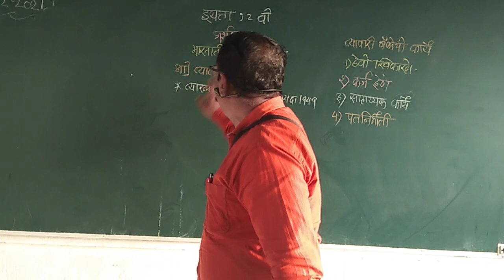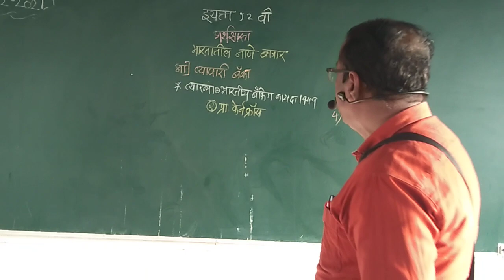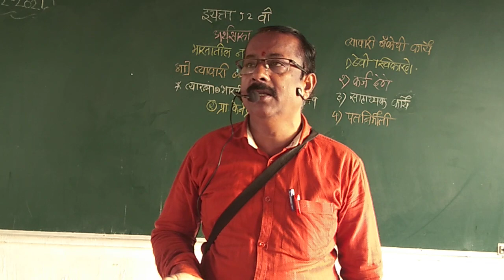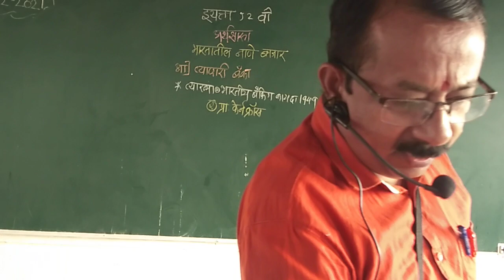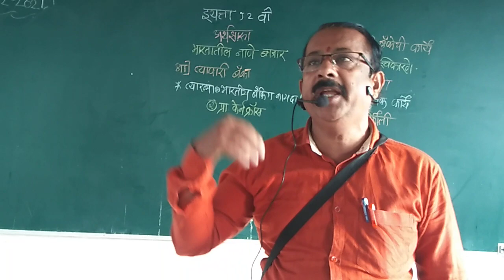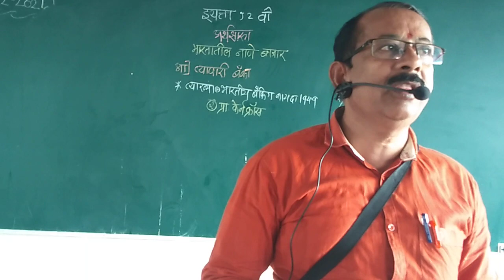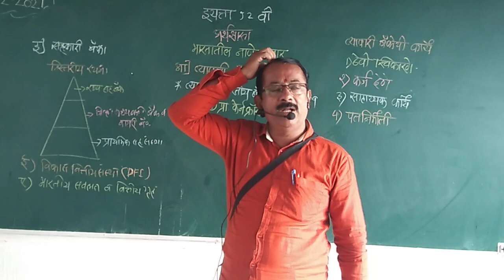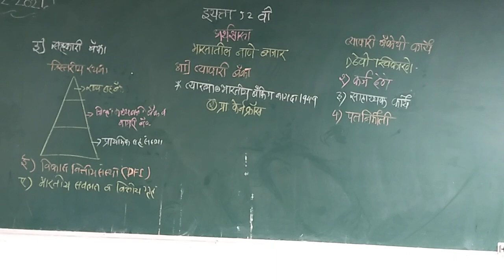भारतातील नाणे बाजार आ ) व्यापारी बँक [ व्याख्या व कार्य ] इयत्ता बारावी अर्थशास्त्र # 109